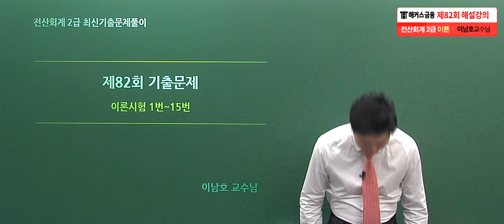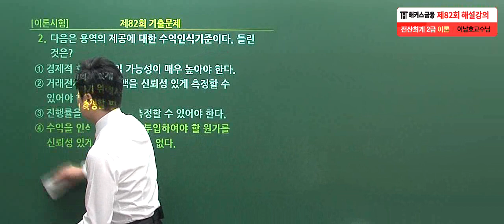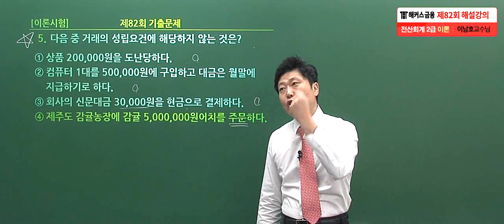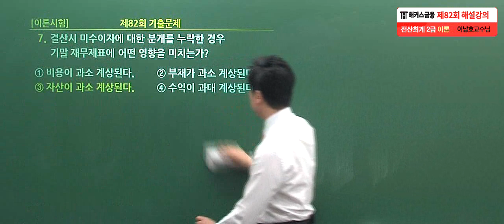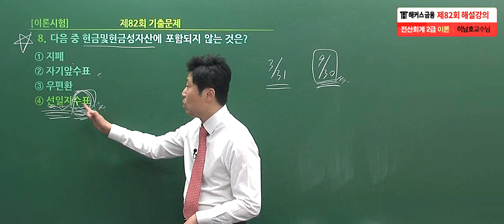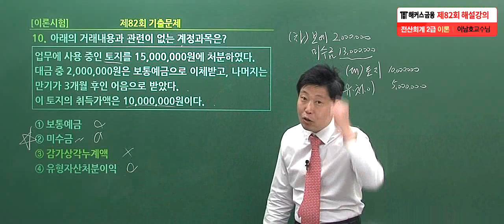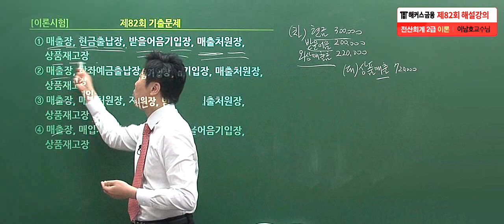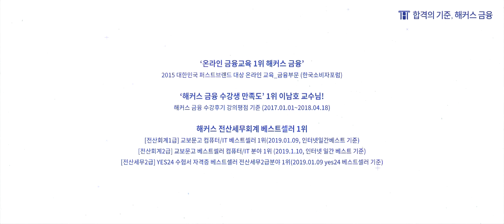[전산회계2급] 해커스 82회 전산회계2급 기출 해설강의 (이론)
1️⃣ 1위 해커스만의 전산세무회계 0원 합격패스 1️⃣